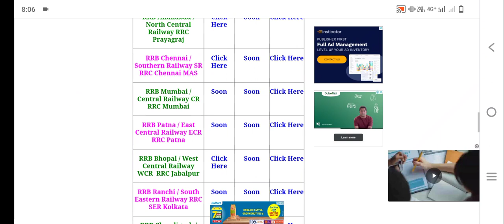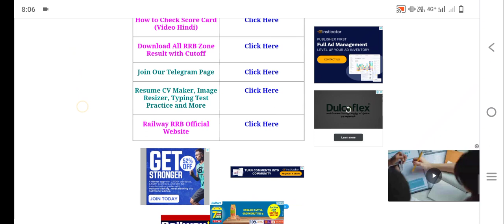Railway Group D PET Exam admit card 2023